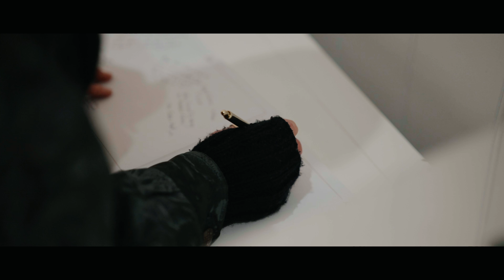Julian and Siobhan | Highlights | Bramleigh Estate